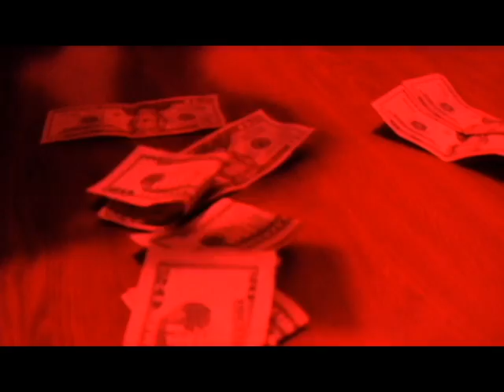Come Up-Bishop Tha Don Prod. By TrippyMuzik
New Releases coming soon!